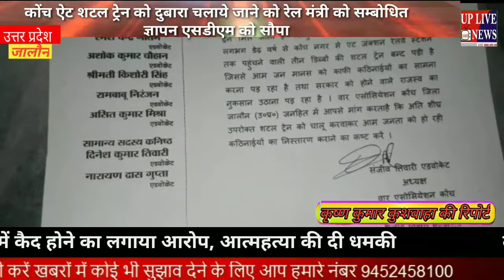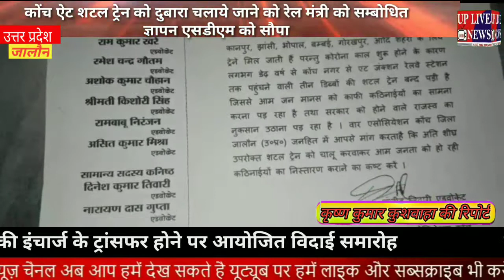कोंच ऐट शटल ट्रेन को दुबारा चलाये जाने को रेल मंत्री को सम्बोधित ज्ञापन एसडीएम को सौपा